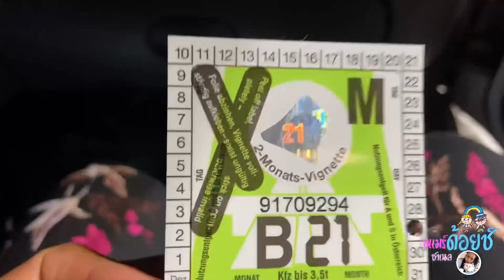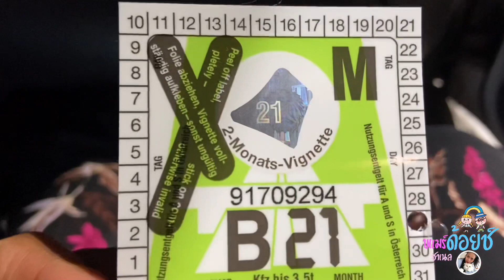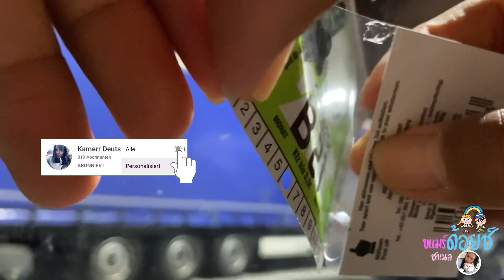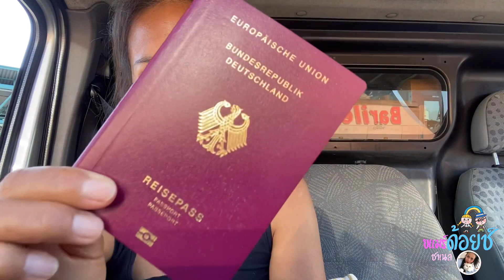EP.156| ประเทศเซอร์เบีย ขับผ่าน 4 ประเทศ แวะเติมน้ำมันที่ ออสเตรีย ผ่าน ฮังการี ดูบ้านในรอบ 10เดือน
สวัสดีจ่า🙏 …ช่วงนี้เหนื่อยม๊ากๆ เดินทางไกล เก็บของ พื้นที่ไม่พอ ของบางอย่าง หาจนทุกลัง หาไม่เจอ พอจะไมาหาแล้วดั้นหาเจอ แต่ก็กลับไปหาของชิ้นอื่นๆ จับชิ้นๆเดิมๆ 10 รอบ ยกไปมาๆ ประสาทจะรับประทาน😂😂
🪴ขอบคุณทุกกำลังใจ..ทุกคอมเมนท์
🪴เพื่อนใหม่ เราตามช้าหน่อยน๊า ช่วงนี้ ขอให้เข้าใจ✌🏻
🪴ขอบคุณพี่ๆน้าๆๅที่คอยส่งกำลังใจห่าง